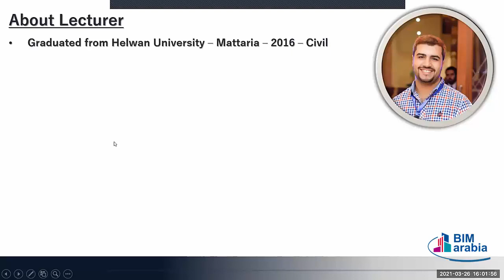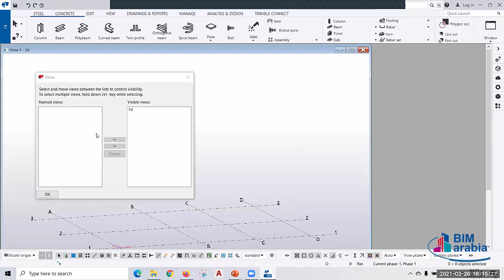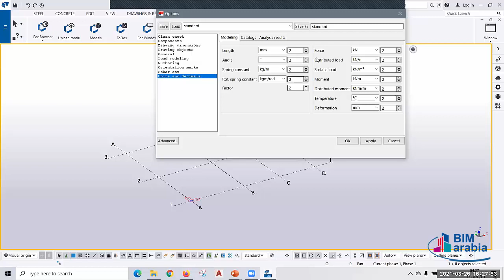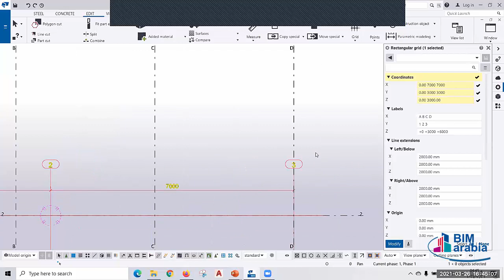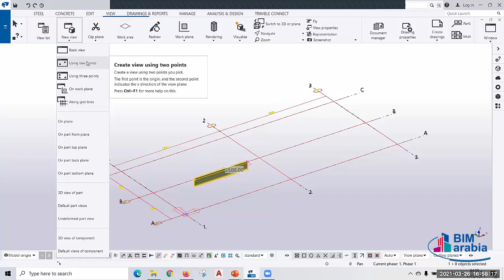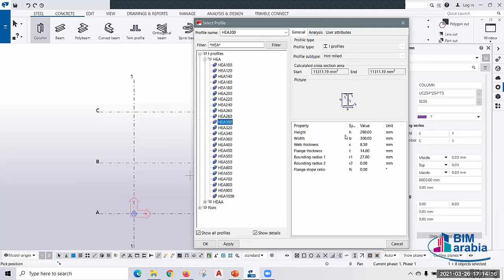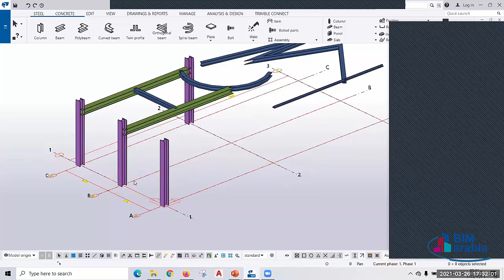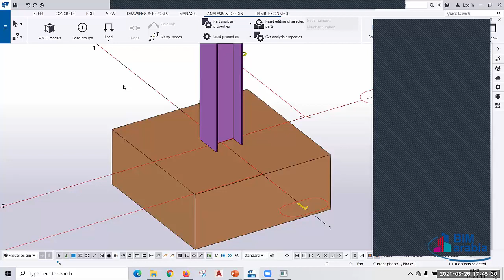Tekla lec 1